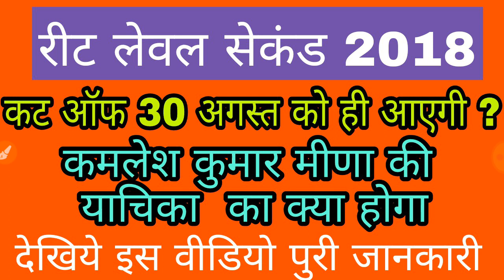रीट लेवल सेकंड कट ऑफ 30 अगस्त को ही आएगी, और याचिका का क्या होगा Latest News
महत्वपूर्ण सूचना बिल्कुल भी न घबराए की कमलेश कुमार मीणा जीतेगा जीत तो इस केस में भी हमारी ही हॉगी और सरकार बेरोजगारो के हक में ही फैसला देगे , तथा कट ऑफ 30 को आ सकती है उपेन जी ने कहा कि 29 या 30 को आएगी कट ऑफ